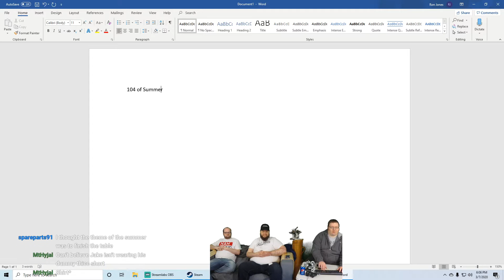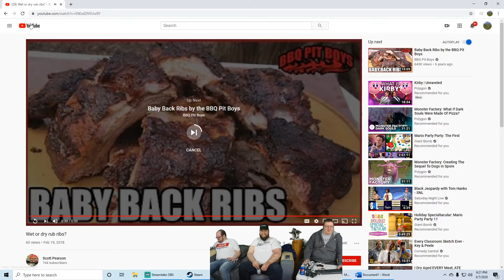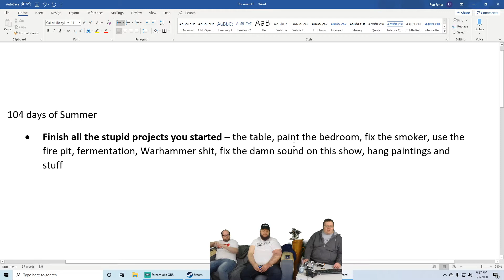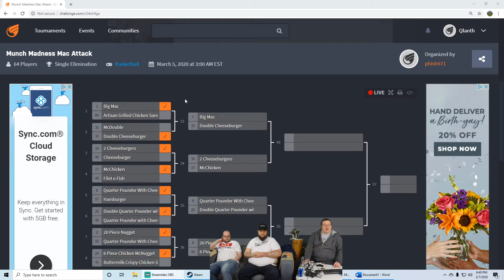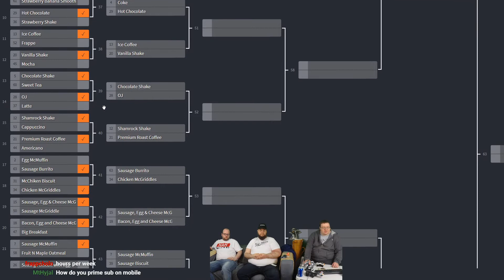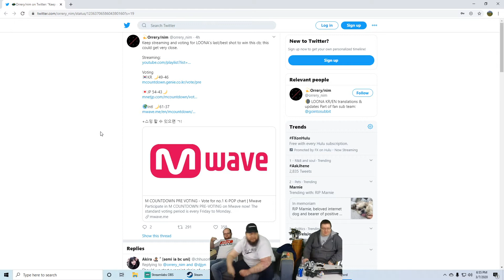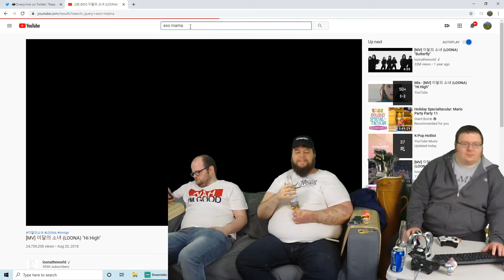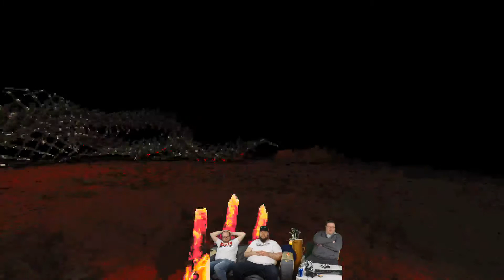The Ron's Basement Show - March 7th, 2020